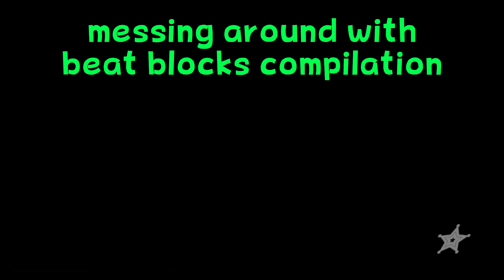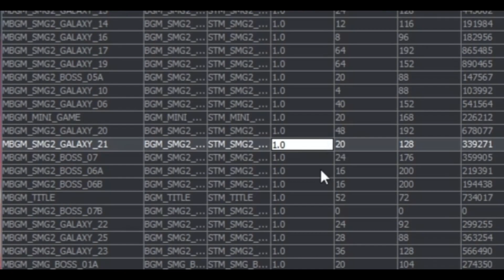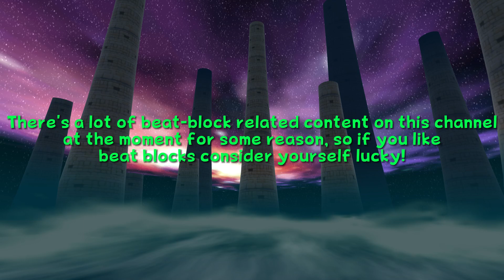Beat Block bpm experiments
bored so i made what someone in the comments wanted to see